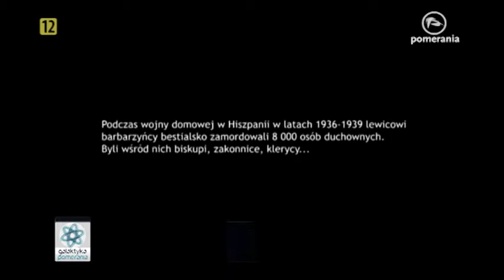Wanda Szewczyk, Kino Pionier, Galaktyka Pomerania 20 11 2015